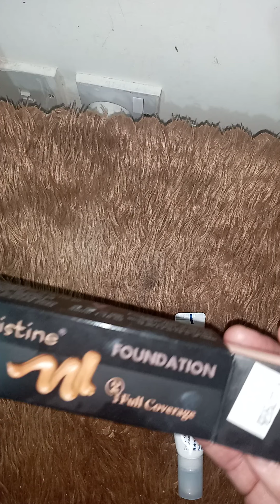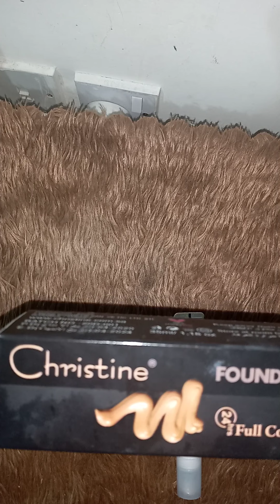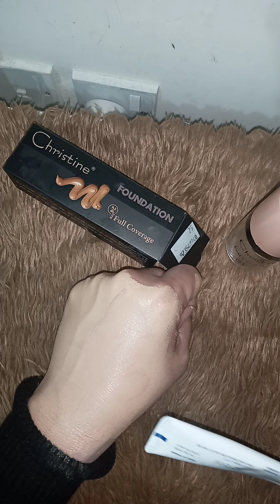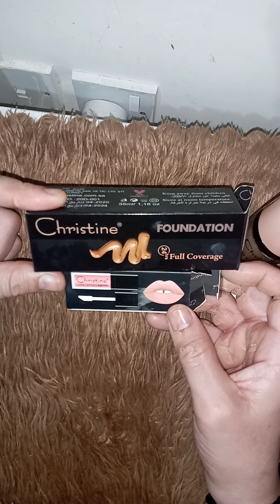افضل كريم اساس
وجه مشرق جربي واحكمي